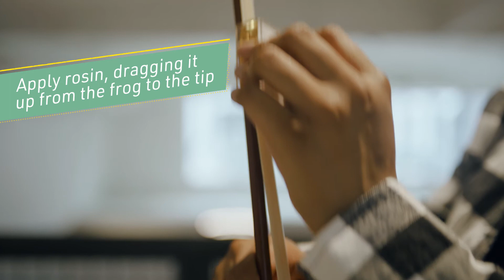Mendini by Cecilio MV500 Violin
As beautiful as most stringed musical instruments, this violin has a hand-carved 1-piece maple back, neck and sides. A beautiful varnish finish and inlaid purfling. Its the perfect violin for beginners and advanced musicians.